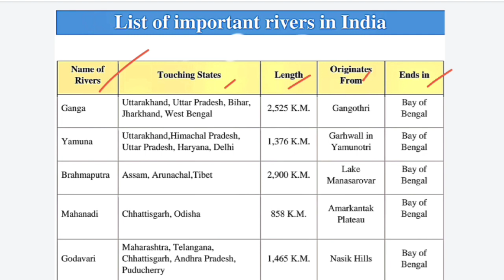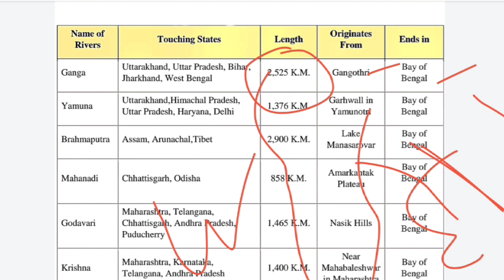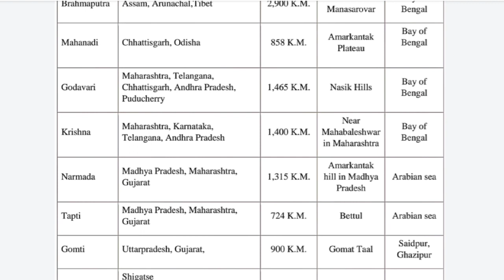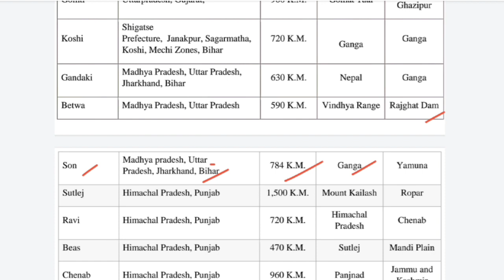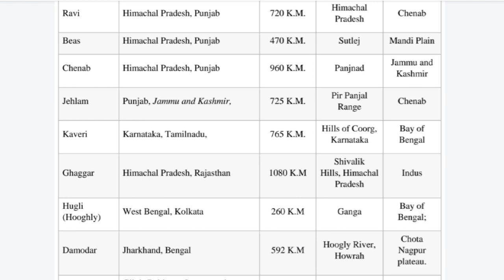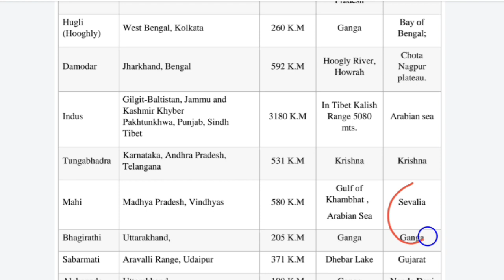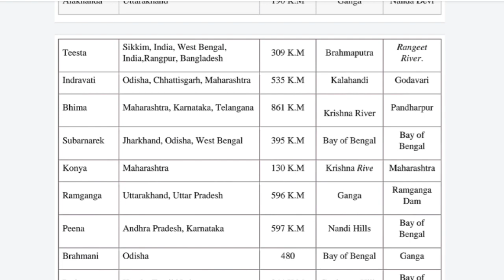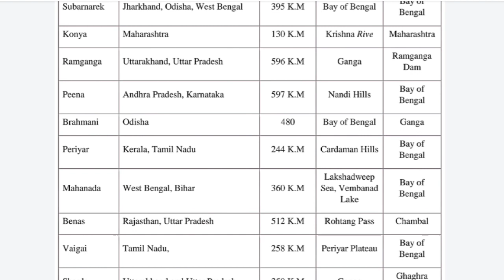List of important rivers in India important questions for upcoming opsc ossc osssc exam 2022.